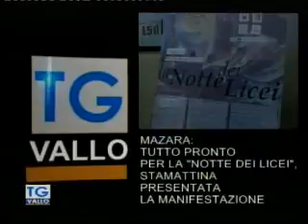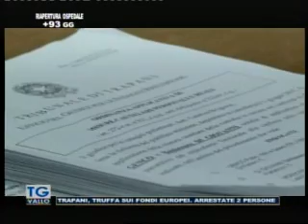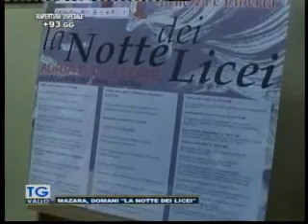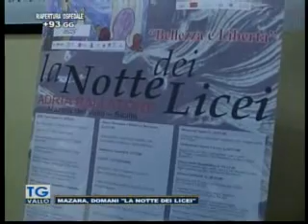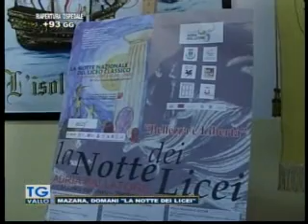TgVallo Mazara 12 01 2017